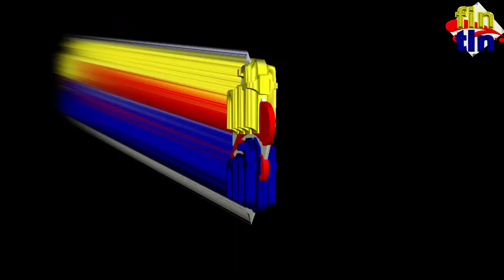KORITE MBEUR AVEC BOY DIENE.PART 1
SUR VOTRE NOUVELLE FIN TIN AVEC SEYDINA GHETTO BOY..78 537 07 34// A KEUR MASSAR